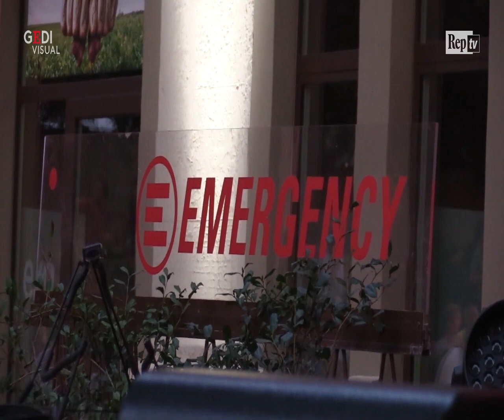Crisi di governo, Gino Strada: "Salvini indecente, parla di poltrone ma è ancora ministro"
"Salvini ancora ministro dell'Interno dopo aver scatenato la crisi? Credo sia indecente". E' il commento del fondatore di Emergency Gino Strada. "Da parte di uno che dice che gli altri sono attaccati alle poltrone, guardi dove è seduto "  " ha aggiunto a margine del concerto di Fiorella Mannoia e Paola Turci per ricordare Teresa Strada - a prescindere, Salvini fuori dal Governo è un fattore positivo per gli italiani, di tutto abbiamo bisogno fuorché di bulletti che non hanno mai lavorato". .  .Di Daniele Alberti d'Enno